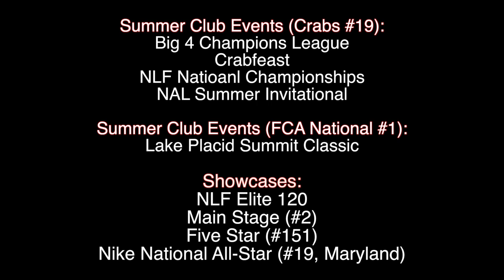Clayton Baddley (2024) Summer 2022 Lacrosse Highlights